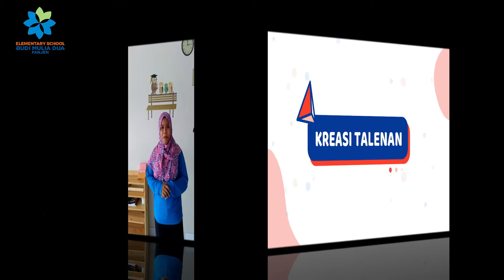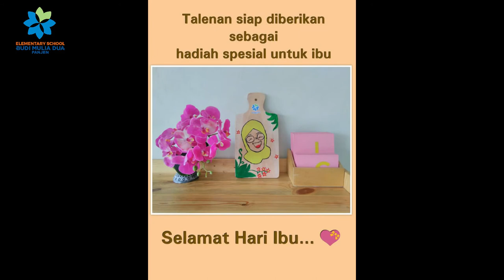KREASI MENGHIAS TALENAN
Bersama Ms.Dida